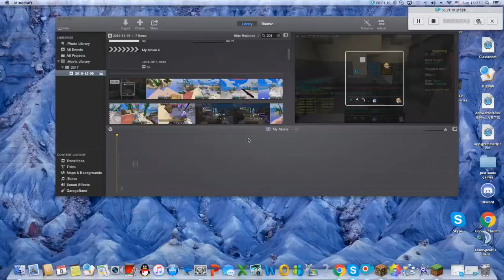Ranked Skywars: Road to Master pt.1